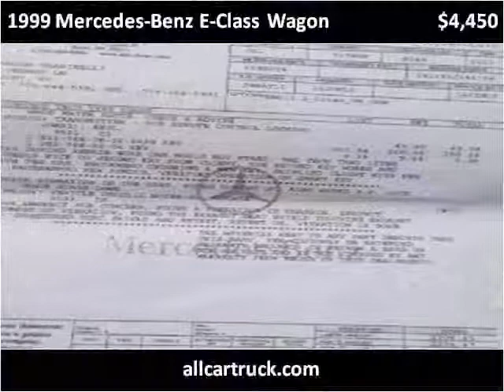1999 Mercedes-Benz E-Class Wagon Used Cars Sacramento CA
This 1999 Mercedes-Benz E-Class Wagon is available from All Cars & Trucks .